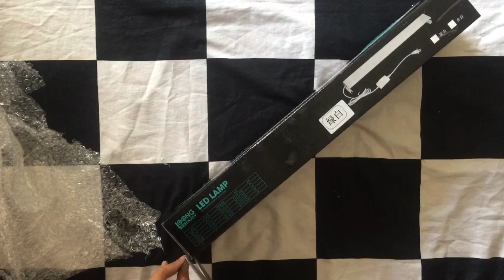Led Light for Aquarium: Lazada/ Unboxing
Lazada Led light for Aquarium
Affordable led light for aquarium at Lazada
45-55cm , 8W

If you have any question, don’t hesitate to message me📩
Messenger Acct: grace.ebon07
IG Acct: @instagrace07